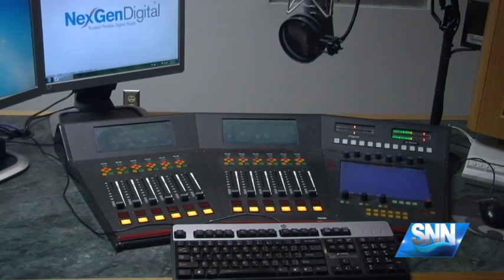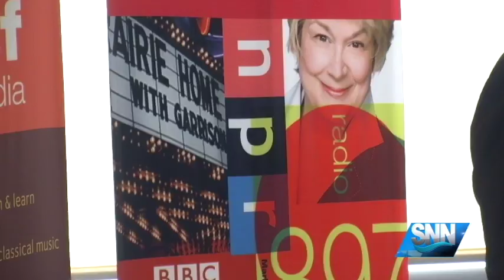SNN: NPR's Inskeep Visits Fans on Suncoast